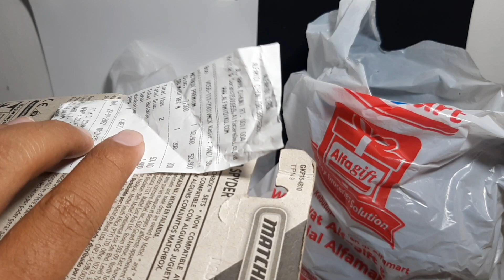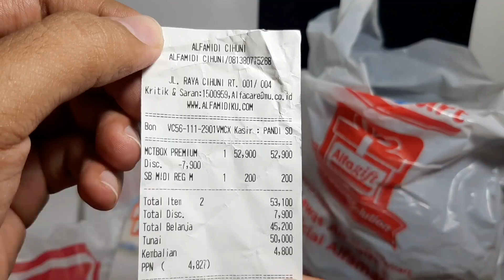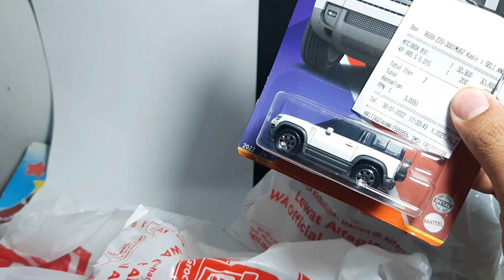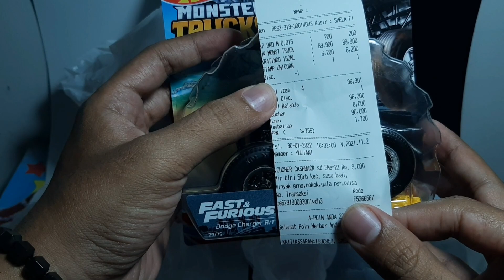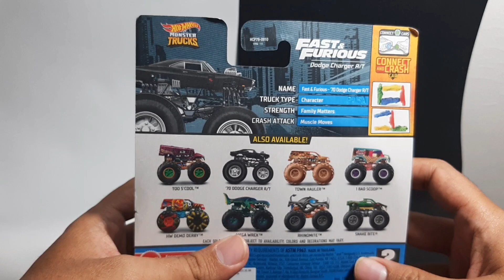HOTWHEELS FAST & FURIOUS DODGE CHARGER R/T (HOTWHEELS MONSTER TRUCKS NEW FOR 2022)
Terimakasih yg sudah menonton vidio ini..